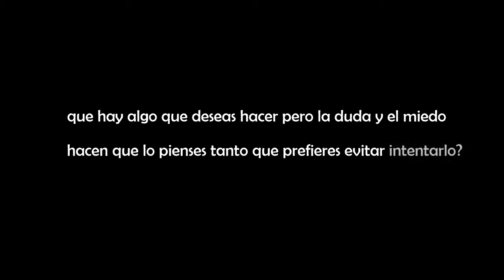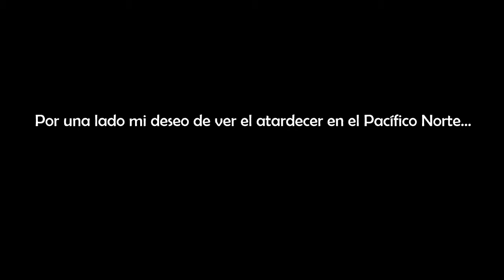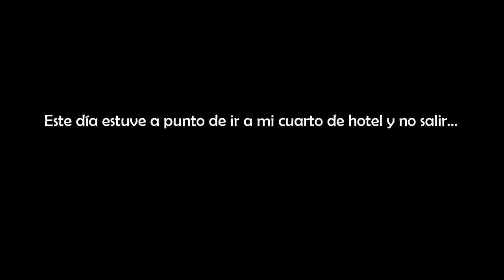Norte de California | Siguiendo el Atardecer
Alguna vez has dejado de hacer algo por temor? Luchar contra lo que temes es duro pero la vida esta al otro lado del miedo.

Falling ft. eSoreni